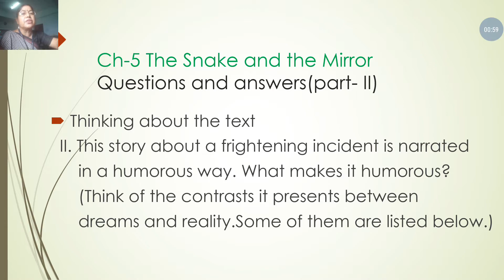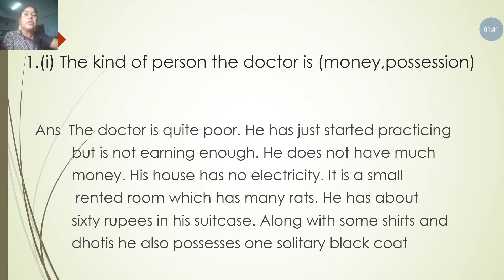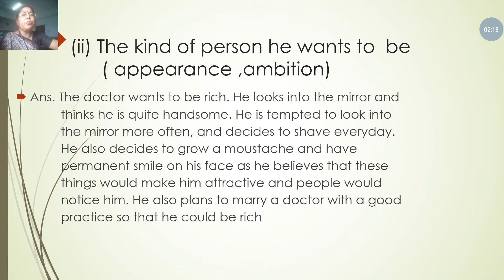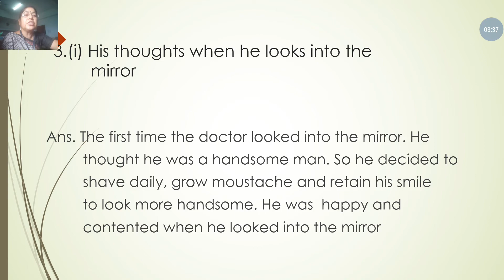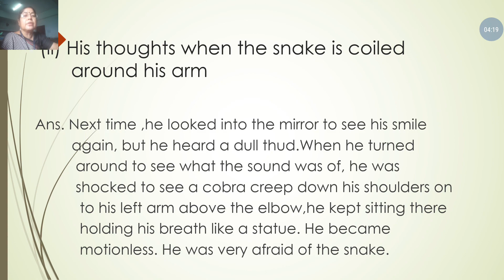The Snake and the Mirror for Class-9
Q.A.(part - II) by Arti Sharan